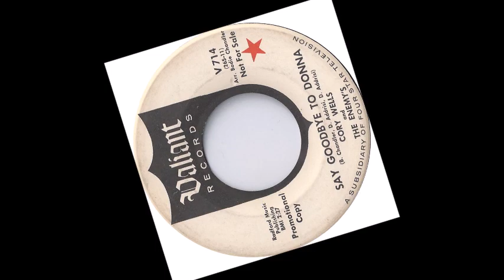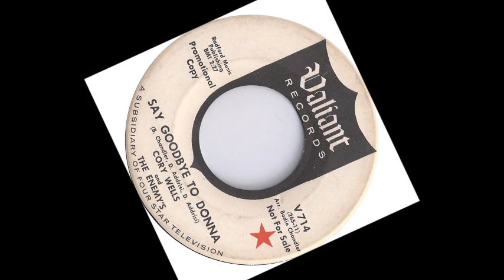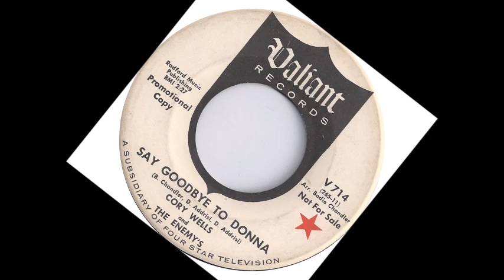TEEN Cory Wells and The Enemy's - Say Goodbye To Donna (1965)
Released on Valiant V714 / VA - Top Teen Time Vol. 04